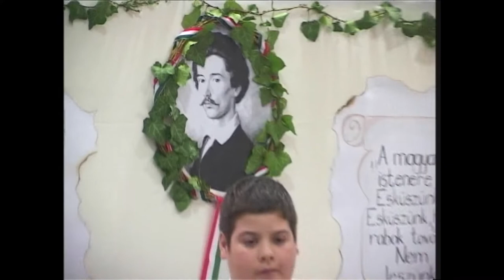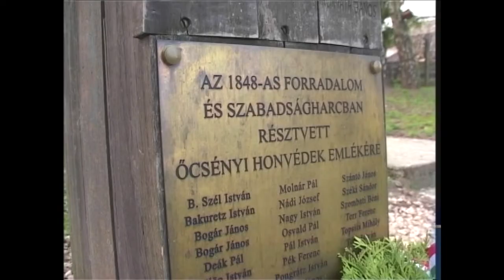Március 15-i ünnepség - Őcsény 2008.